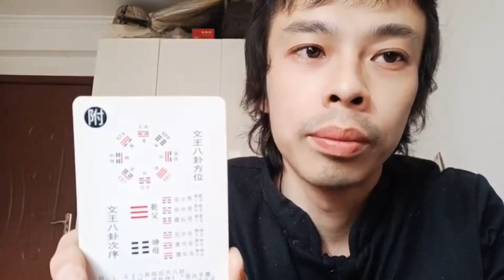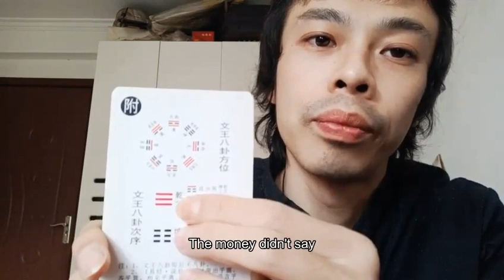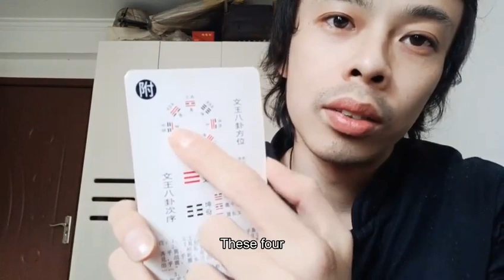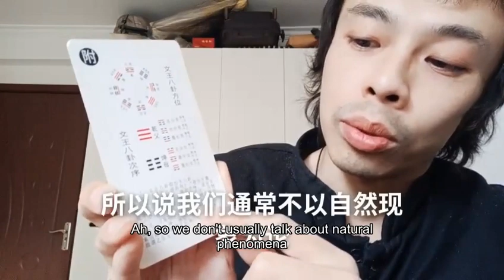易学基础八宫卦分宫次序卦象歌京房十六变周文王后天八卦六亲天地乾坤六子Yi learning basis eight palace hexagrams divided palace order hexa